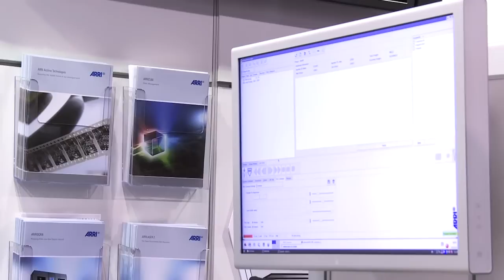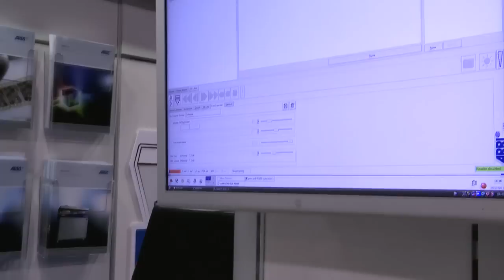NAB 2010 - Digital Imaging Systems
Richard Antley, Director, Digital Imaging Systems, ARRI Inc., presents an overview of ARRI's latest Digital Imaging Products: ARRI LASER Film Recorder, RELATIVITY software and Archival & Restoration Tools. Located in the South Hall of the Convention Center.